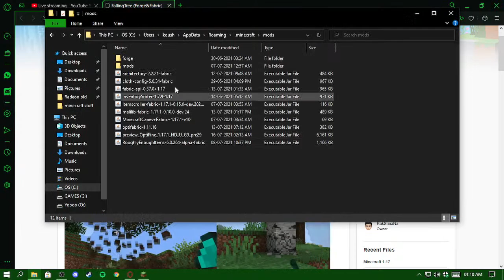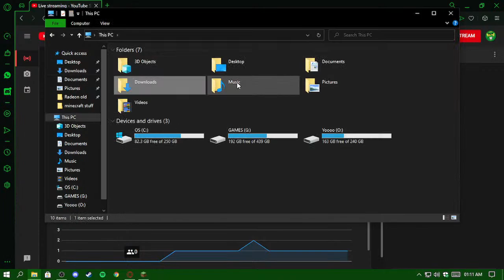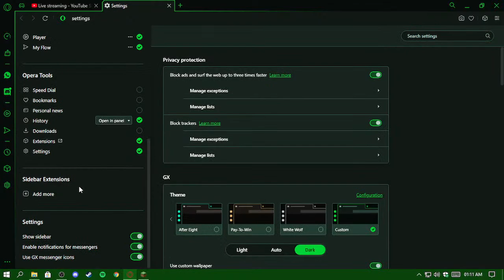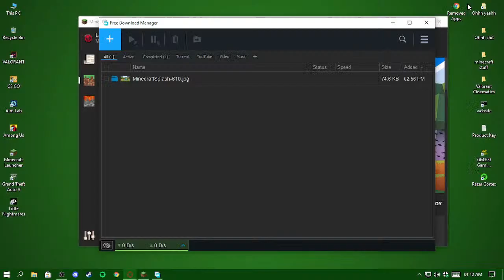Main minecraft or tanhai | stream#4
Hi guys!
I am Laggy

Support : laggingnoobroy@apl (upi)

› About me-
• Kousik Roy
• I'm 19
• From Kolkata